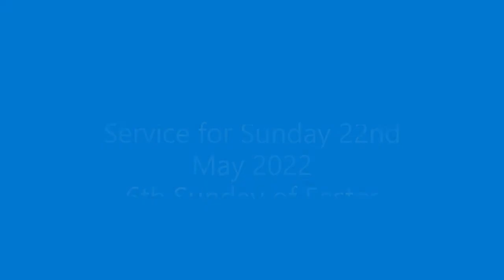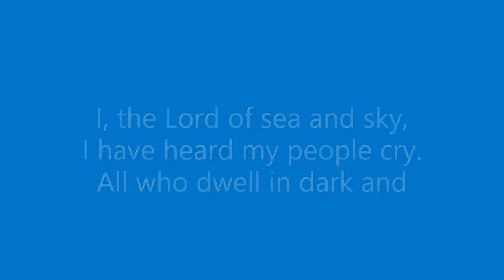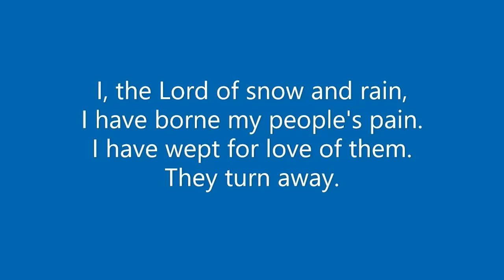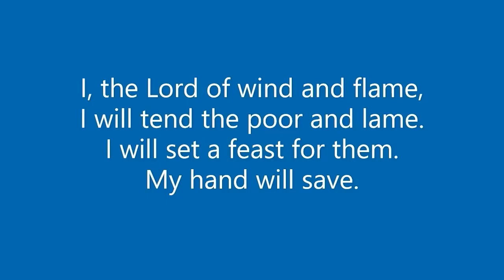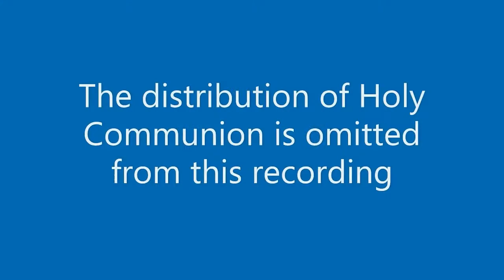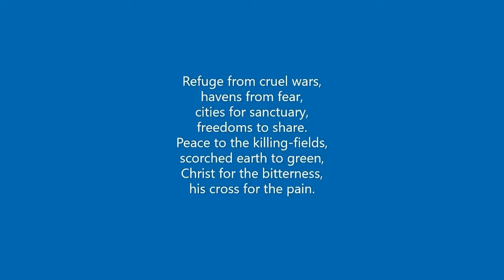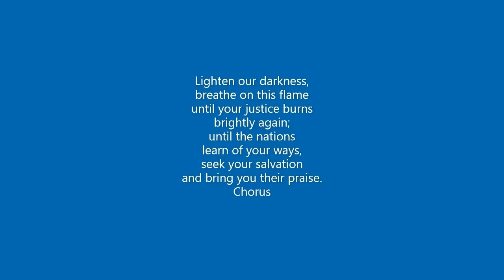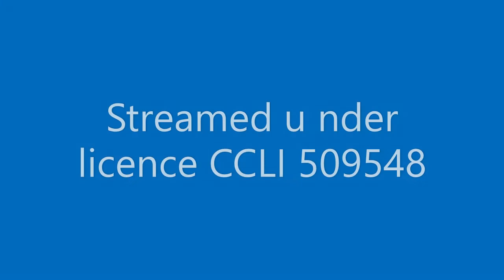Service for Sunday 22nd May 2022 6th Sunday of Easter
Filmed at St Peter's Bridge, streamed under licence CCLI 509548